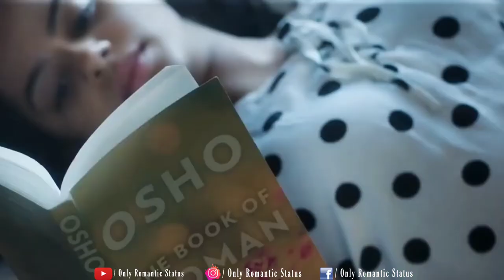loving couple romance 😍 whatsApp status | Cute couple romance status❤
Cute couple romance status❤ | loving couple romance whatsApp status

romantic status
tamil love whatsapp status
caring whatsapp status
couples romance
husband wife whatsapp status tamil
love status
cute love whatsapp status
romance status
hot saree status
newly married couple
hot romance scene
hot saree navel scene
serial hot romantic scene
vlog video
cute couple vlog
newly married
cute couple goals
husband wife romantic
cute couple
best whatsapp status tamil
couple status
short video
short viral
romantic video status
shorts video
shorts viral
tamil best whatsapp status
vlogs
skm creation
vlogvideo
serial romance
daily vlog
trending shorts
kissing status
husband wife romantic status
cuddling couple
newly married couple romantic whatsapp status video
husband wife bedroom romance status
aluchatiyam
new marriage sothanaigal
sirappa seivom
sirappa seivom new video
random video
how to viral shorts
couple goals
husband and wife
couple romance
new couple status
new couple romantic movement
new couple romantic whatsapp status
new couple reels
after marriage love
reality after marriage
husband and wife romantic
viral shorts
husband wife romance
love story
youtube short
romantic
youtube shorts
short
vlog
skm_creation
whatsapp status
sad whatsapp status
whatsapp video
romantic whatsapp status video
jesús
status
status video
angelus
romantic video
whatsapp status 2022
romantic new whatsapp status
mafs
the pope
love
shorts
daily vlogs
vijay riya vlogs
pope
black sheep radio latest
god
benedict
christ
catholic
vatican
francis
all bollywood actresses real life married couples shorts
honeymoon
hot sex
saree sex
sexy romance
sexy
sex
saree romance
aunty romance
first night romantic status
new married couple first night
boobs touching
boobs kiss scene
sexy boobs
big boobs
boobs pressing hard
boobs pressing
boobs romance
boobs
first night whatsapp status
romance first night
hot first night
romance
first night status
first night romance status
first night romance video
first night romance
first night
r star
new vlogger
family vlog
daily vlogging
vicky karma blogs
indian village life
village couple life
mr vishnu raj fun
mampi and mishti
love life
couple life
lifestyle vlog
village life
indian couple life
sunil gudiya
vlogging video
daily vlog video
love marriage
reena kundan vlogs
pudina ka chatni recipe
vijay riya ka video
pope francis
catholic church
vlogs video
francis'
the holy father
love couple video
real love story
couple vlogs
pudina vlogs
pudina ke fayde
pudina
pudina ka chatni
married at first sight clips
married at first sight couples
married at first sight full episodes
mafs season 14 episode 1
mafs boston
the pope francis
married at first sight season 14
married at first sight
rome
the news pope
the news pope francis
pope prays
pray for peace
general audience
genaral audience
religions
the father
the son
and the holy spirit
kiss
hot saree
lip kiss
on bed
hug
hindi romantic love song
couples status
husband and wife status
one night
husband wife romance after married status
cute lovers fight whatsapp status
cute couples kissing moments whatsapp status
couples cute whatsapp status
maulana
molana
jamiel
jameel
jamelee
jamil
tarik
tariq
tarik jamil
tarikh jameel sahab ka bayan
tariq jameel bayan
life change bayan
heart touching bayan
tariq jameel new emotional bayan
letest bayan
i a world
maulana tariq jameel special bayan
such couples will go to heaven
couple romance video
fully romantic kissing scene video
cute couple hot kissing scenes
husband wife romantic hot kiss scene
romantic couple
cute couple hot romantic scene
husband wife romance scene
husband wife hot kiss scene
miss you status
movie